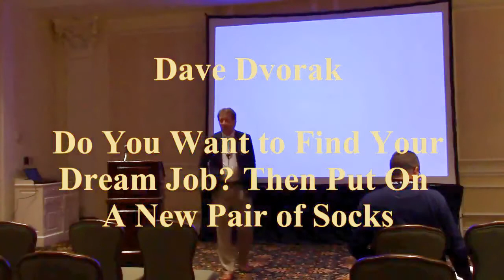2018 Convention D Dvorak Do You Want to Find Your Dream Job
2018 Atlanta Athletic Club - Ted Talk - Dave Dvorak - Do You Want to Find Your Dream Job: Then Put On Another Pair of Socks